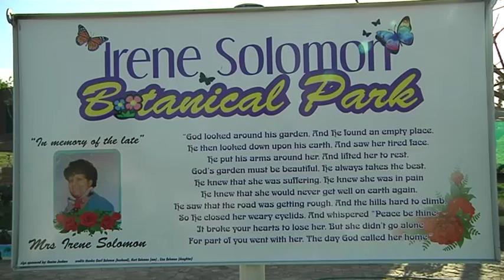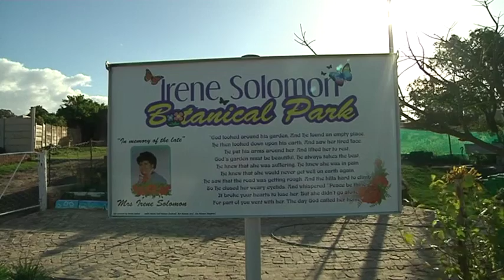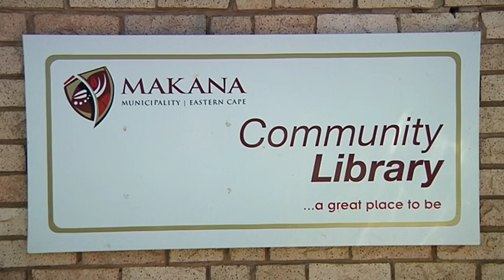Reshaping Currie St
Grahamstown resident, Cecil Solomon is transforming Currie Street into a memorial garden for his wife, Irene Solomon. Irene, a product of Mary Waters High School served as matron at Settler's Hospital.
He has taken a neglected area long plagued by dumped rubbish into a space the community can use and feel proud about.  He has begun construction on a recreational sporting center next to the Community Library in Currie Street. Abner Accom reports.

Production by Nic Andersen & Abner Accom